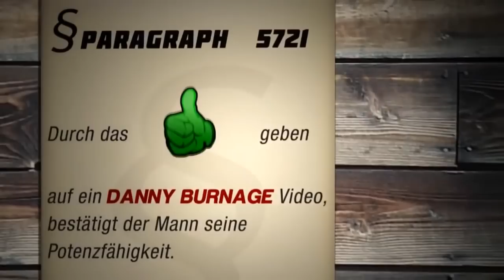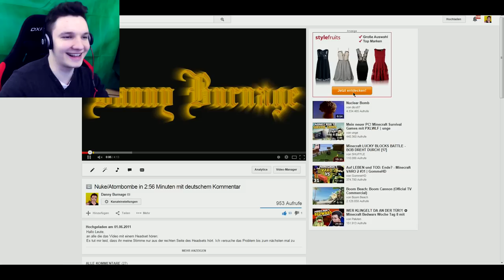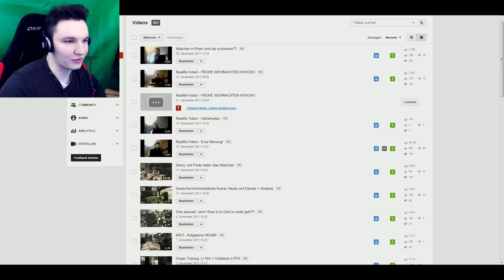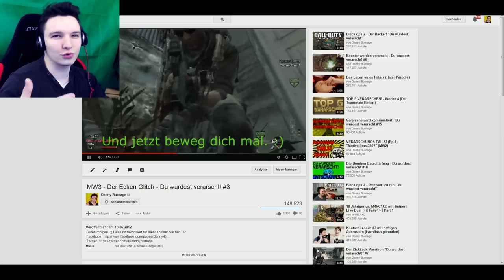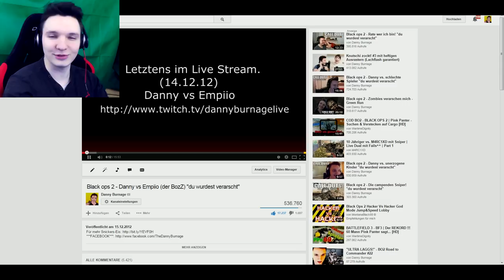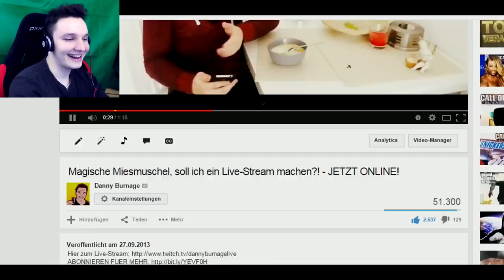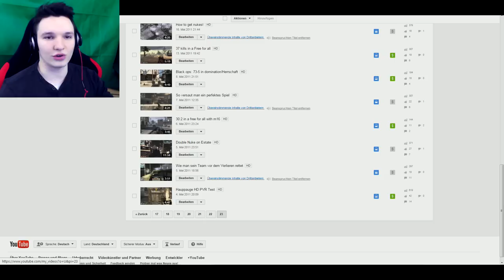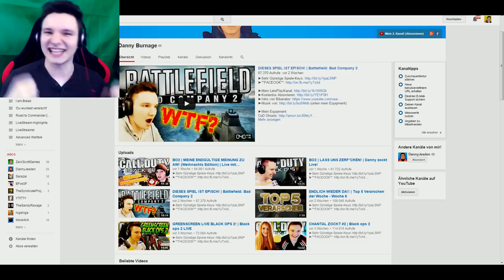Ich Reagiere Auf Meine Alten Youtube Videos!